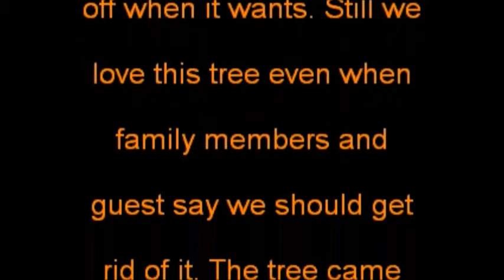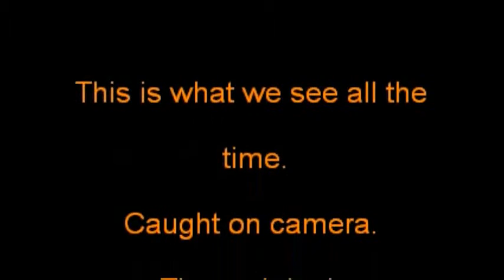Haunted 👀🎅🎄Christmas Tree - caught on tape.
Odd/Disturbing/Scary/Weird/and Cursed Videos
MBJREPORT
FUNK/MBJREPORT
Cursed Video. Odd/Disturbing/Scary/Weird/and Cursed Videos
MBJREPORT,FUNK/MBJREPORT,Scary,odd,weird,cursed,disturbing,cursed playlist,bigfoot,
ghosts,industrial music,Industrial dance musichaunted,,Halloween,
unsettling,aliens,demons,unknown creatures,paranormal,horror,cryptozoology,sasquatch,
monsters,number one video,darkwave,hard techno,dark techno,industrial cybergoth,
Alan Walker,SET India,PewDiePie,MrBeast,Like Nastya,WWE,Zee Music Company,Vlad and Niki,
5-Minute Crafts,Blackpink,Justin Bieber,Goldmines,Canal KondZilla,BANGTANTV,Sony SAB,
HYBE LABELS,Zee TV,Shemaroo Filmi Gaane,Dude Perfect,
Movieclips,Marshmello,EminemMusic,Wave Music,Ed Sheeran,Colors TV,Ariana Grande,
Aaj Tak,Sony Music India,Tips Official,T-Series Bhakti Sagar,El Reino Infantil,
Taylor Swift,Badabun,JuegaGerman,YRF,Billie Eilish,Fernanfloo,Felipe Neto,whinderssonnunes,
HolaSoyGerman.,BRIGHT SIDE,Katy Perry,Infobells – Hindi,Você Sabia?,Alan Walker,